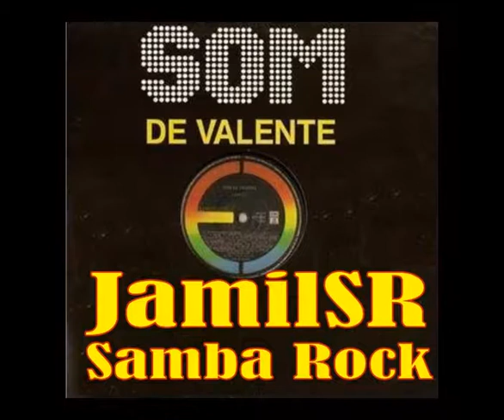Alexandre-Kid_Brilhantina - JamilSR